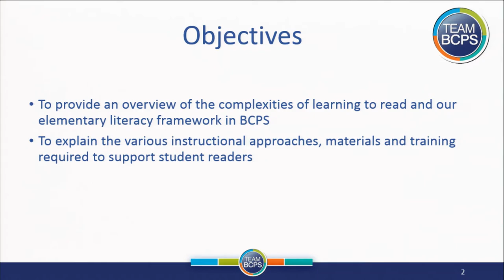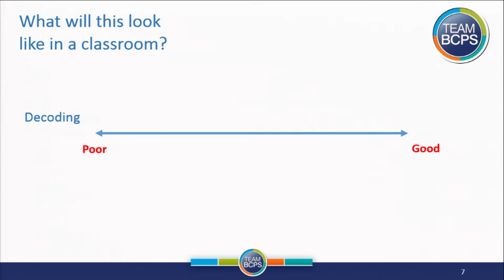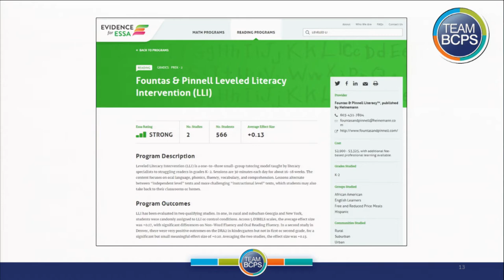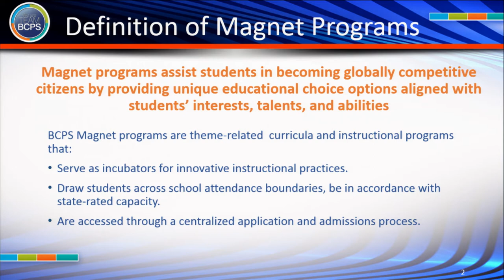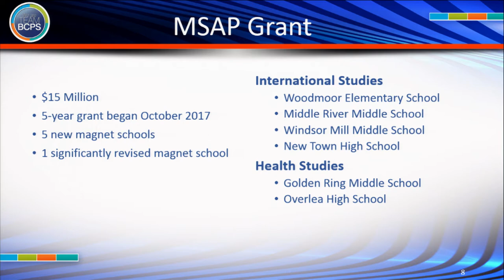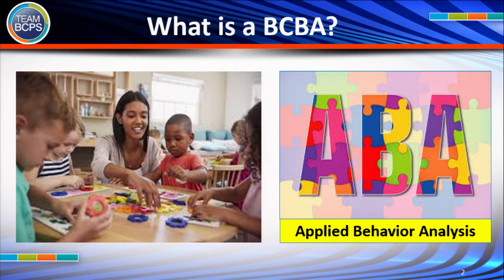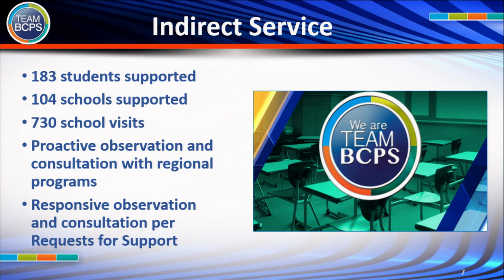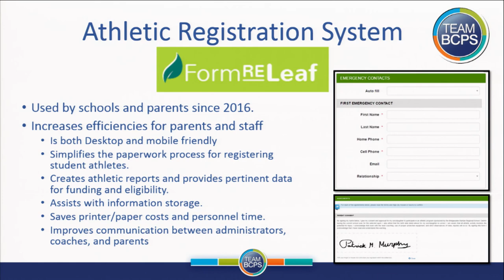Curriculum Committee Meeting 3-21-19